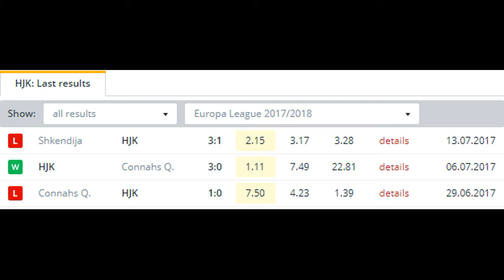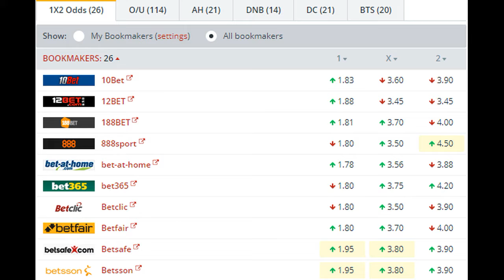HJK vs Shkendija BETTING TIPS (20-07-2017)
HJK Helsinki will go into the second leg of their Europa League second qualifying round bemoaning their luck from the first leg after they fell to a 3-1 defeat to Shkendija. Fortunately for the hosts, we can see their luck changing and are backing them to come out on top with a win, which is priced at around 5/6 with most bookmakers. For our correct score tip we think that HJK will get the two goals required to qualify and a 2-0 home win is available priced at around 17/2.

It was a case of what might have been when HJK travelled to Macedonia last week as not only did they take an early lead, their 3-1 defeat came courtesy largely down to two penalties conceded. HJK have clearly been the best team in Finland this season and although things have dipped of late, they will still carry plenty of confidence into the second leg. They have won all but one of their home matches so far this season and with both the best defensive and offensive records in the Veikausliiga, that confidence is well placed.

Shkendija will also go into this match full of confidence, as with 19 goals from their previous six games, they are definitely in the category of the ‘free scoring’ sides. Although they have so far managed to keep the opposition largely at bay, a 4-4 draw in their penultimate First League match back in May shows that their attacking mentally can often leave gaps to exploit at the back.